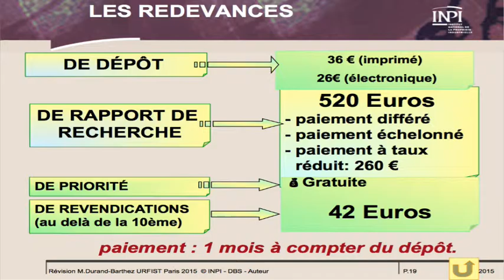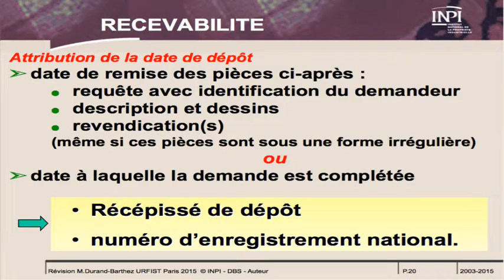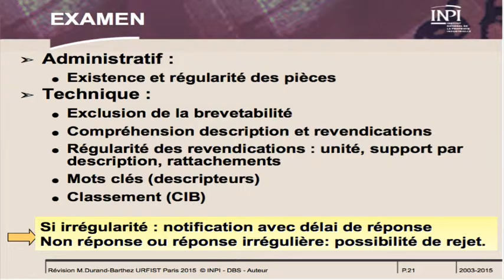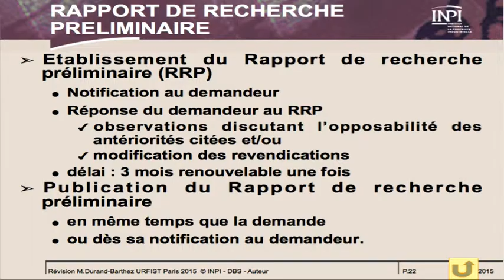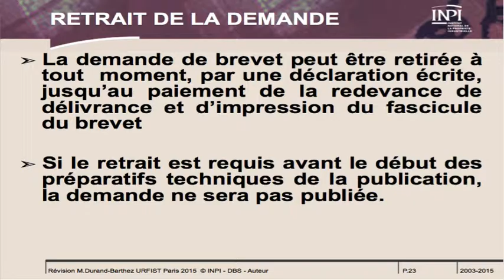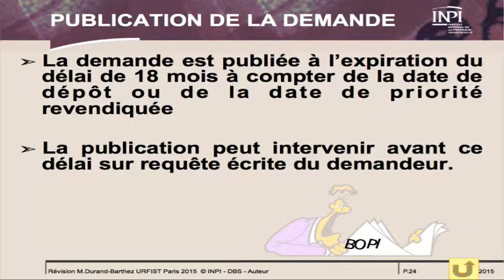Brevets et Propriété Industrielle (vidéo n°8) : la procédure de délivrance (2/3)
La procédure de délivrance (2/3)